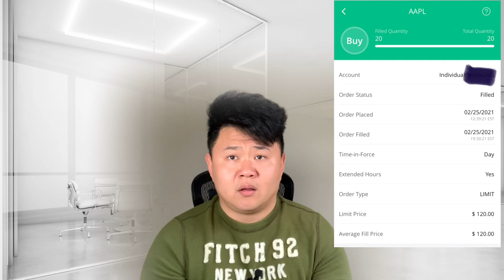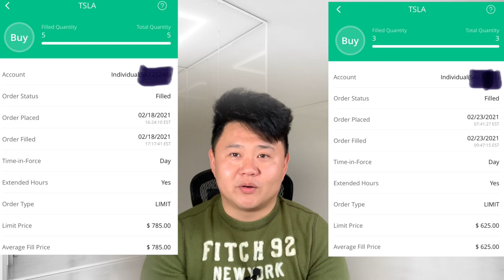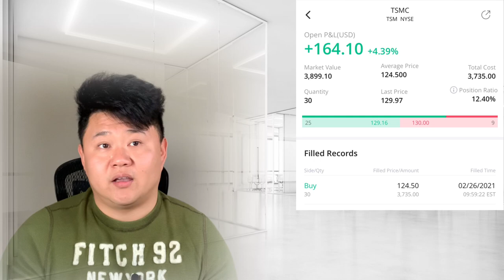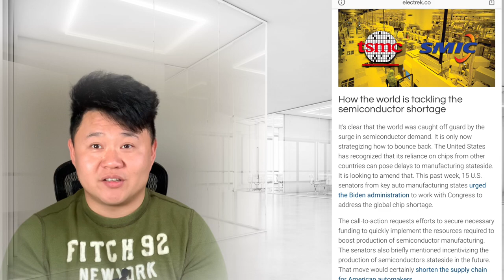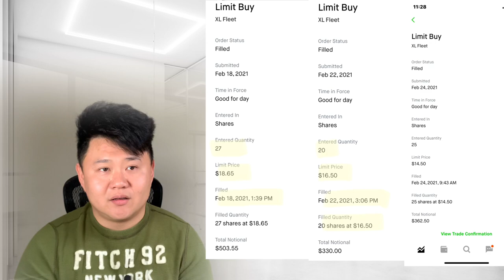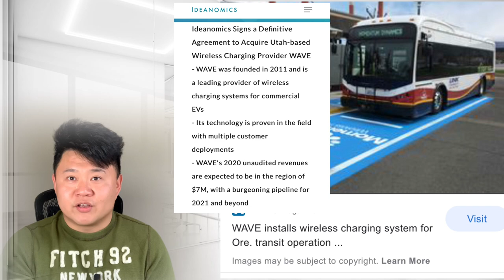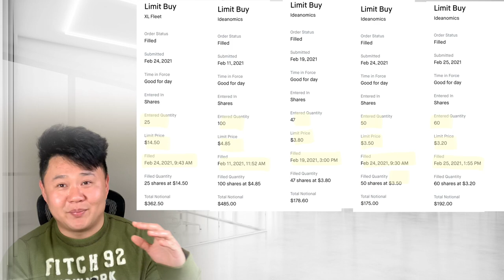5 Stocks & 1 Penny Stock that I bought during the DIP! (Great time to buy now)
Hello youtubers! Welcome to my video and In this video I discuss the stocks and penny stocks that I bought on the recent market dip. Which stocks to buy now that market has crashed?

🔶 I’m trying out a new social media platform call CLUBHOUSE because I want to utilize this platform to reach out and engage with you all by talking, sharing, communicating and discuss about stocks so if you guys are interested then you can find me in Clubhouse @BullishJourney or type BULLISH JOURNEY in the search bar. So that’s pretty much my main motive for creating the CLUBHOUSE group. I will start my first ever live session tomorrow 3/2/2021 at 9PM EST so if you are free during that time then please feel free to join in and lets chat! 🔶

🔹New WEBULL App Users  GREAT brokerage, zero commission trading & you can receive 1 free share of stock up to $1000! Fund your account up to $100 & receive 2 free shares of stock. Sign up here:

🔹New Robinhood App Users Can Join Here + Get A Free Share of Stock: 🔸

▶Gears that I use for creating content
1. Tripod: UBEESIZE 12 inch flexible cell phone tripod stand holder
2. Lights: UBEESIZE 8" LED ring light with tripod
3. Microphones: MOVO VXR10 Universal Video Microphone
VALBAND Omnidirectional Audio Video Recording Condenser Microphone
POP VOICE 12.8 Feet Lavalier Lapel Microphone